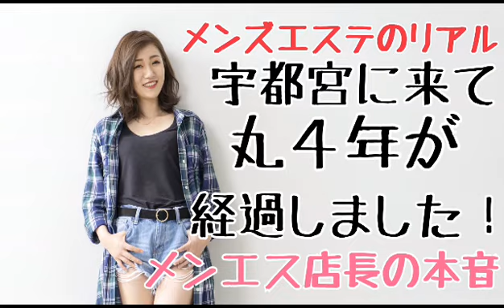【雑談】宇都宮に来て4年 メンズエステ求人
皆様に感謝ですな！
メンズエステ店長山田